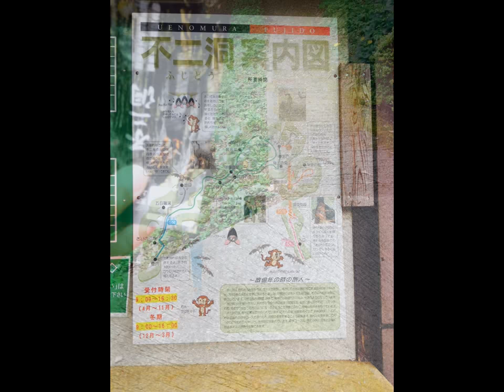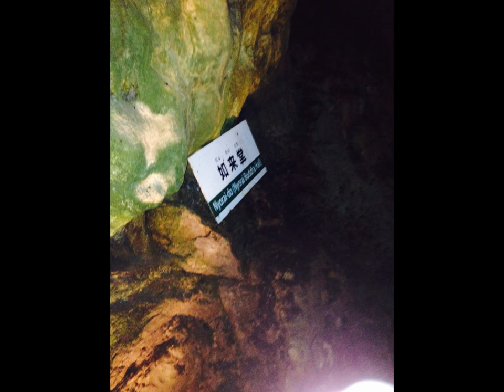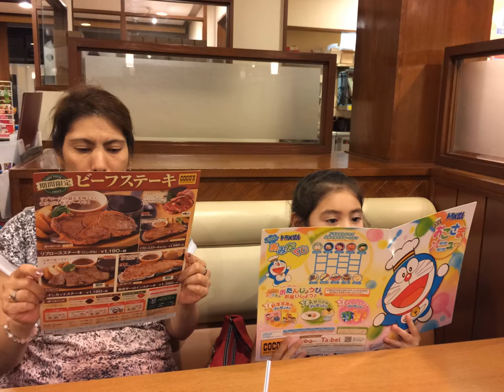Viajando por Japon con RAFA y EVI 2014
JAPAN Beautiful Country no dejen de visitarlo.